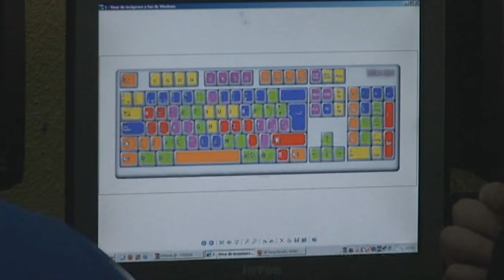Modding IES Chirinos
Proyecto de modding del I.E.S. Ginés Pérez Chirinos.
Realizado por los alumnos de Montaje y Manteminiento de Equipos de 1º del C.F.Grado Medio de Sistemas Microinformáticos y Redes.
Ganador del IX Concurso regional de Modding celebrado en el CIFP Carlos III de Cartagena.